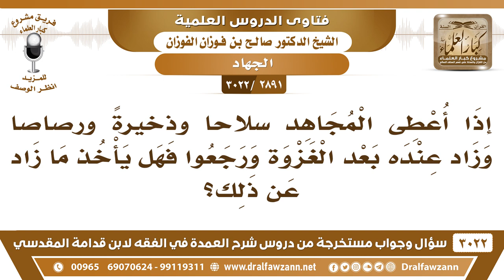[2891 -3022] إذا عاد المجاهد بعد الغزوة وبقيت معه ذخيرة، هل يأخذها؟ - الشيخ صالح الفوزان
-"[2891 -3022] السؤال: إذا أعطى المجاهد سلاحاً وذخيرةً ورصاصا وزاد عنده بعد الغزوة ورجعوا فهل يأخذ ما زاد عن ذلك؟
الجَوَابُ: سمعتم هذا قبل قليل نقول يأخذه، ما يرده.
للاشتراك في قناة الشيخ صالح الفوزان

للاستفسار والإقتراحات والدعم
رئيس الفريق
لمشروع كبار العلماء